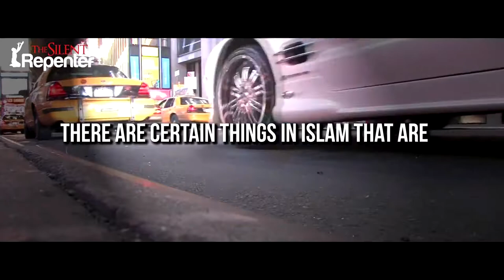The Evil Role Models Nouman Ali Khan